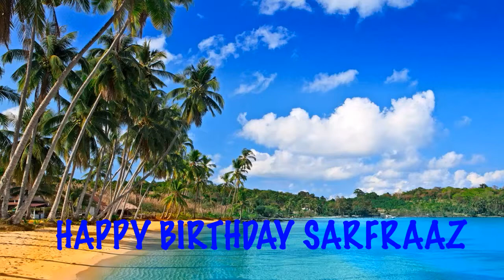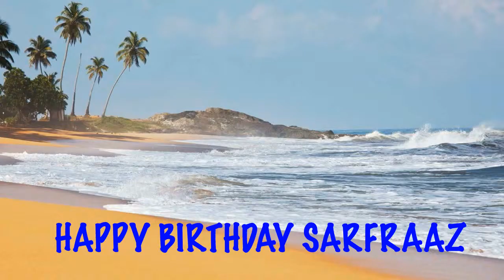Sarfraaz Beaches Playas - Happy Birthday